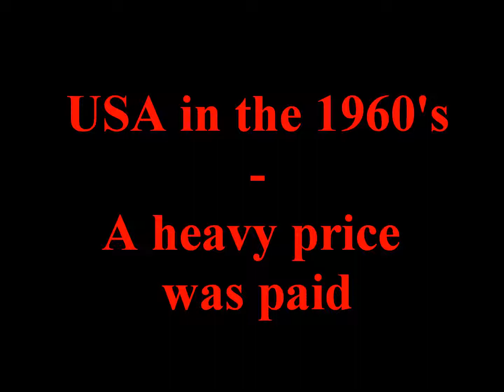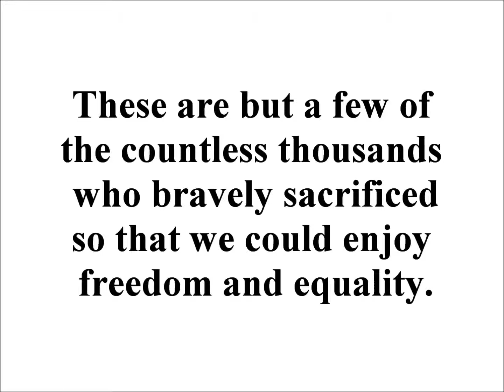1960's US Civil Rights Martyrs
Fourth video in my "Martyrs Project".

It's easy to forget the sacrifices others made during the civil rights era. Nonviolent protests were met with violent opposition. The freedoms enjoyed today came about because brave people fought for them.